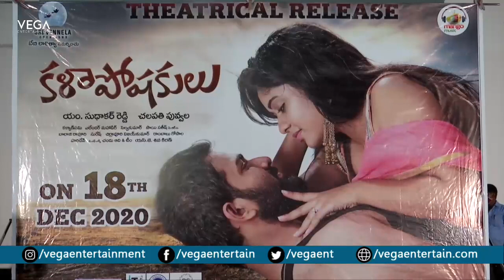కళాపోషకులు : Kalaposhakulu Movie Trailer Launch || Vishva karthikeya | Deepa | Ananth